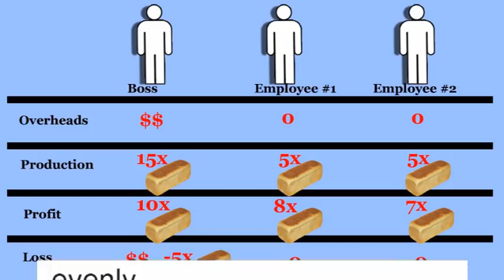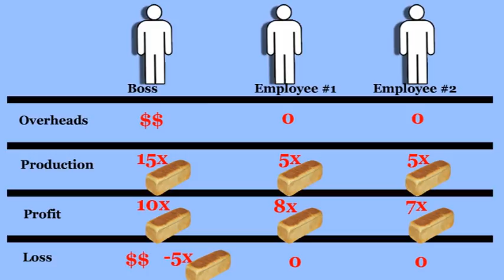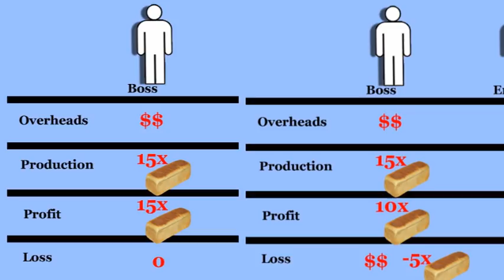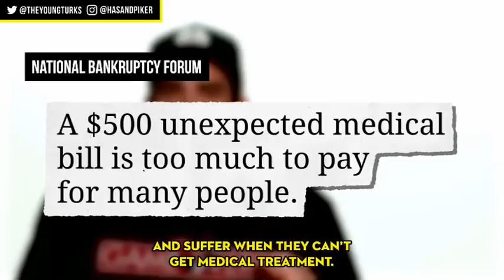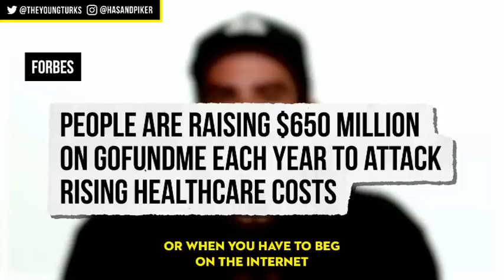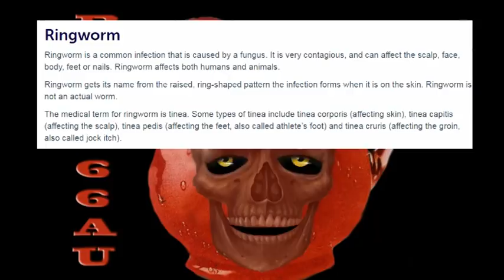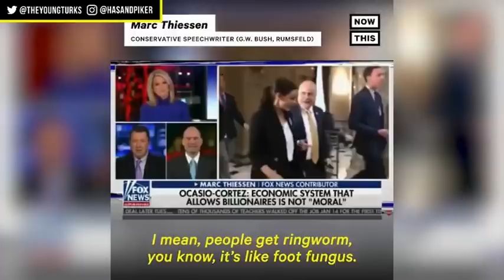The Young Stalinist and the advanced theory of bread economics